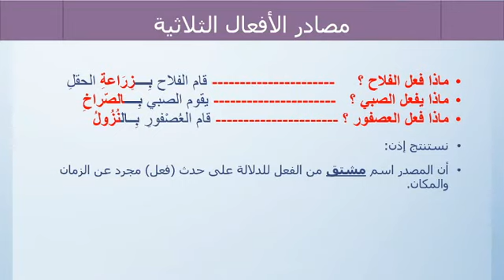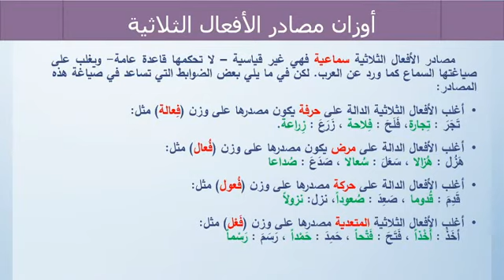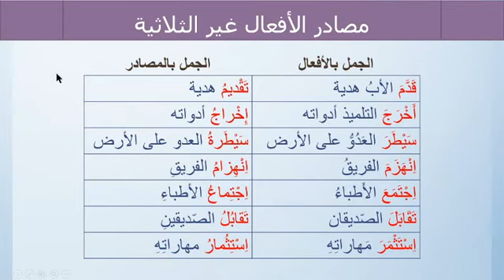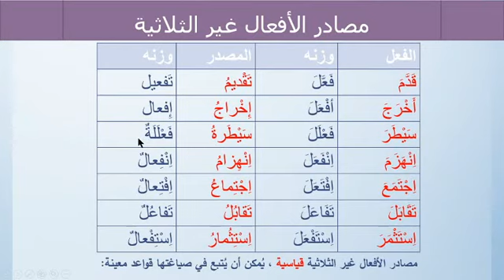مصدر الفعل الثلاثي ومصدر الفعل غير الثلاثي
مصدر الفعل الثلاثي ومصدر الفعل غير الثلاثي للمستوى السادس